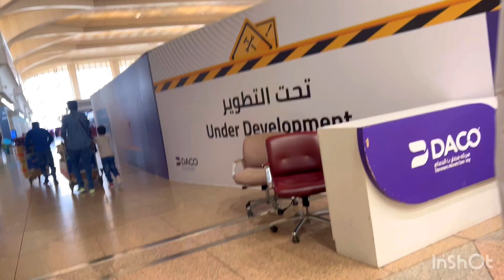আজ বাংলাদেশের উদ্দেশ্যে রওনা দিলাম || Saudi Arab to Bangladesh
আজ বাংলাদেশের উদ্দেশ্যে রওনা দিলাম#বাংলাদেশের যাচ্ছিBangladeshi airport যাচ্ছি# সৌদি আরব টু বাংলাদেশ#Hira cooking & Blogger#